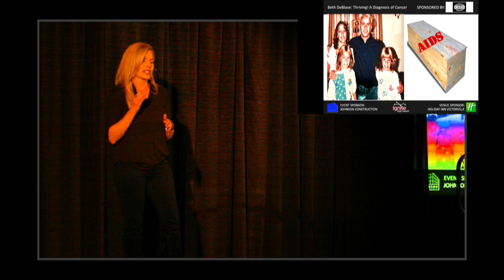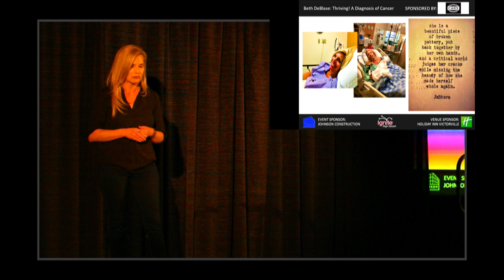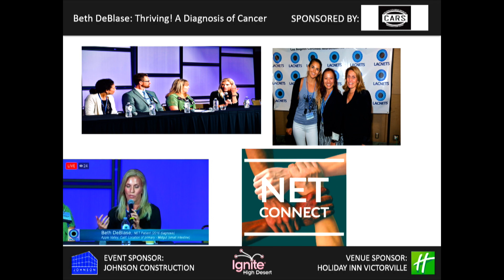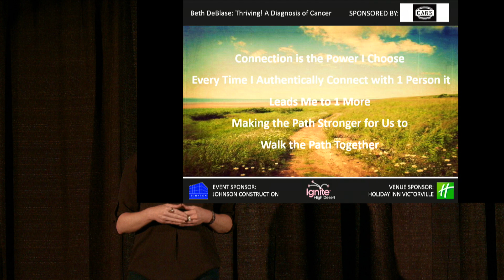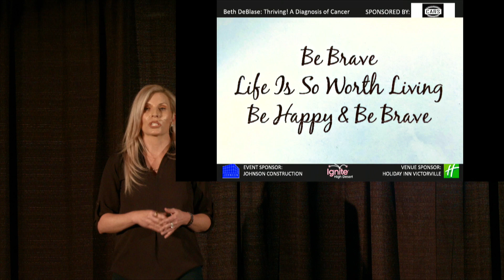Beth Deblase: Thriving! A Diagnosis of Cancer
Beth was diagnosed in 2016 with a rare non-curable cancer 2 months after losing one of her older sisters to cancer. We are all of us dying, from the moment of our birth, yet are we truly living, THRIVING, in this tiny moment we get, called life.